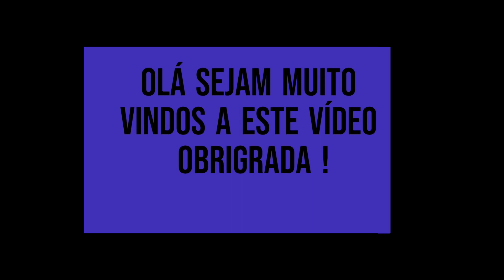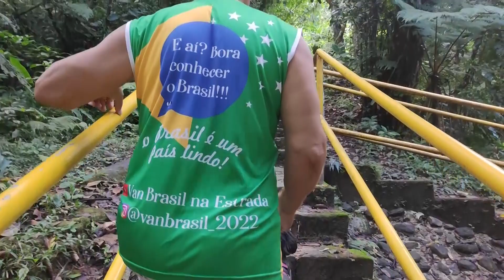!! POÇO DAS ANTAS!! UM LUGAR PARADISIACO? TRILHA EM MEIO A NATUREZA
Van Brasil na Estrada: Apresenta neste vídeo, uma AVENTURA EM MEIO ÁGUA E NATUREZA,   um verdadeiro paraíso em Mongaguá SP, no Litoral Sul de São Paulo.
Venham conferir é top.